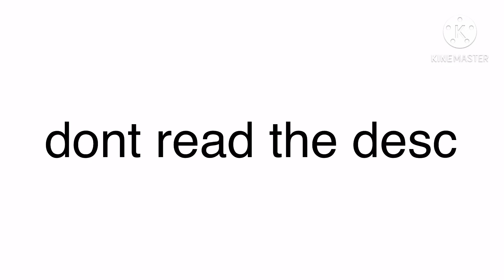dont click this video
dont read my pinned comment